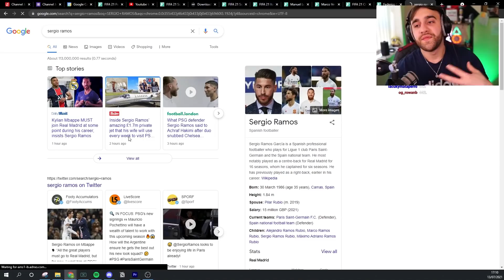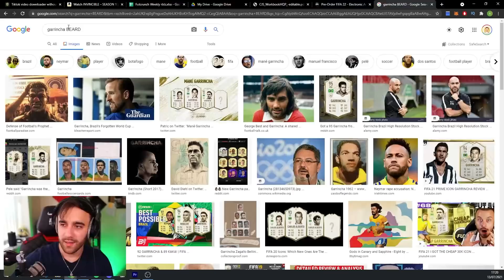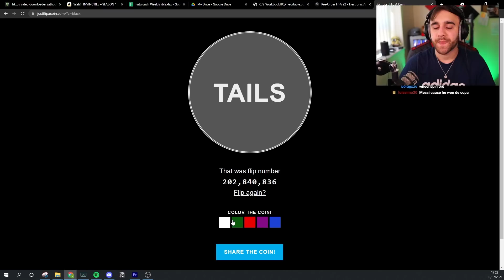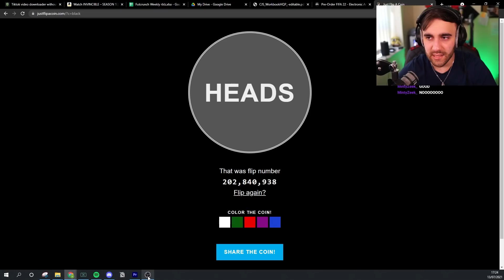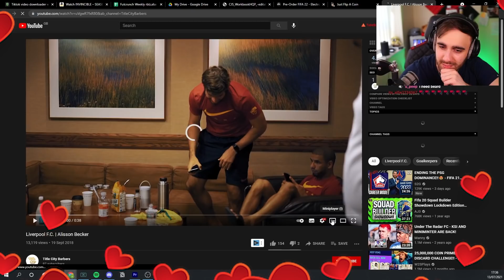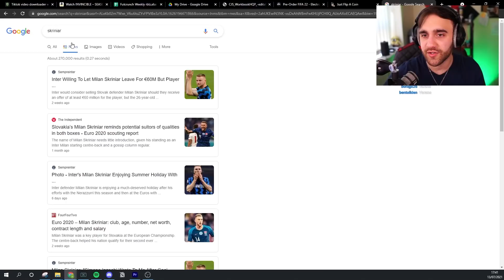I Chose the BEST BEARD Draft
Hope this was helpful guys! btw, we had a few follows on twitch lmao sorry haha

IGNORE TAGS,
FIFA 20, EPL RW, BEXT EPL RW, BEST PREMIER RW, BEST PREMIER LEAGUE WINGERS, BEST WINGERS FIFA 20, FIFA 20 BEST WINGERS, OP RW, OP EPL WINGERS